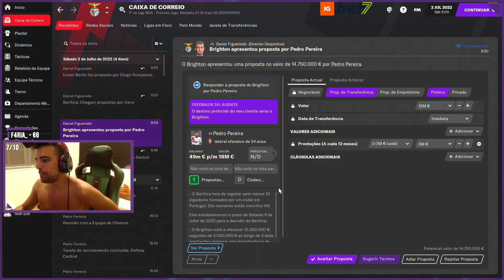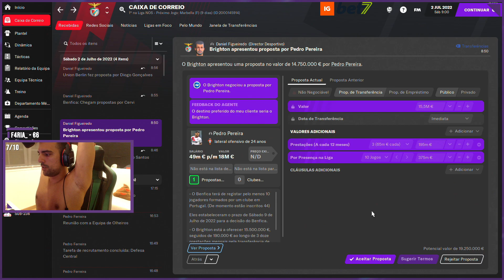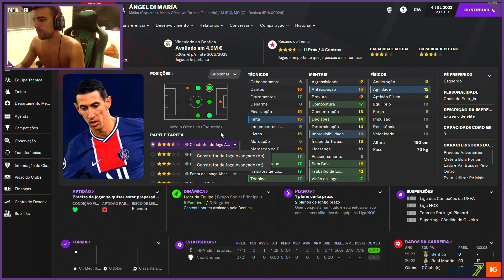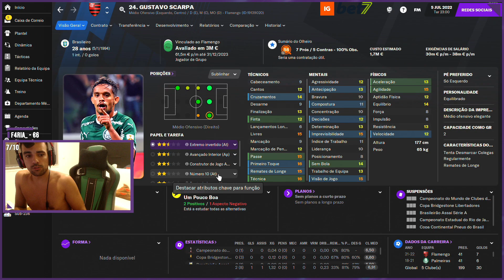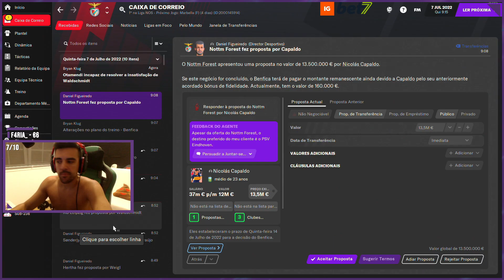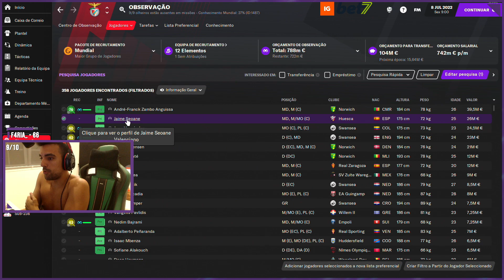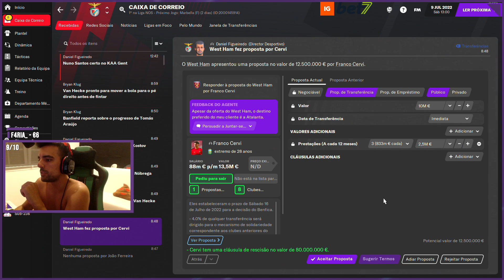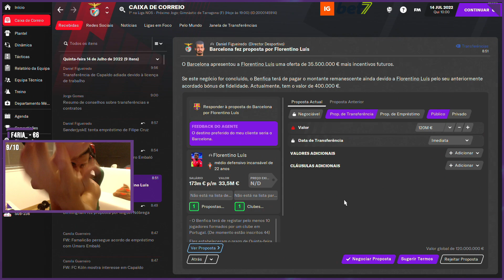DINHEIRO A ENTRAR! | T3 FOOTBALL MANAGER 2021 #38